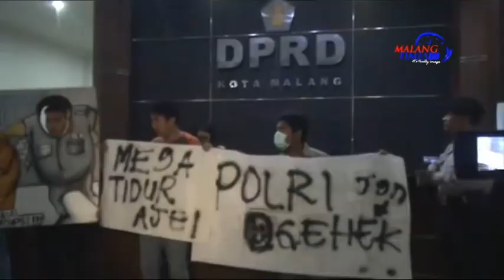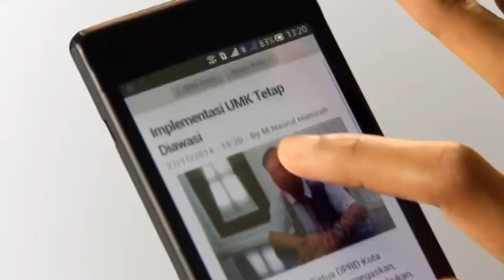DPRD Dukung Semangat Anti Korupsi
Massa MCW yang berunjukrasa di DPRD Kota Malang akhirnya ditemui Ketua DPRD Arif Wicaksono dan beberapa pimpinan lainnya.